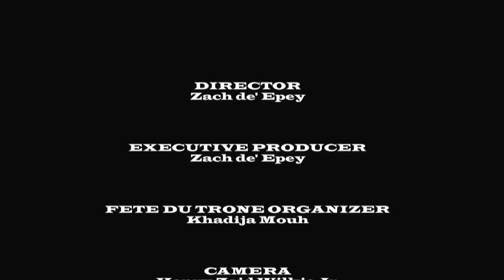ZDE-TV Presents Khadija Mouh's FETE DU THRONE CELEBRATION 2012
DIRECTOR
Zach de' Epey

 EXECUTIVE PRODUCER
Zach de' Epey

FETE DU TRONE ORGANIZER
Khadija Mouh

CAMERA
 Henry Zaid Wilkie Jr.

LIVE MUSIC
Salah Elmaghrebi

A division of The ZDE-Corporation
ALL RIGHTS RESERVE
For more information on music video productions
ZDE-TV Presents Khadija Mouh's FETE DU TRONE